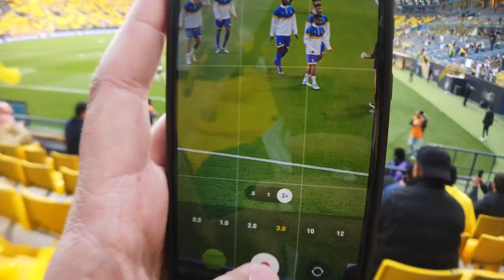Kita liat CRISTIANO RONALDO assist 2 gol Al Nassr vs At Tawoon